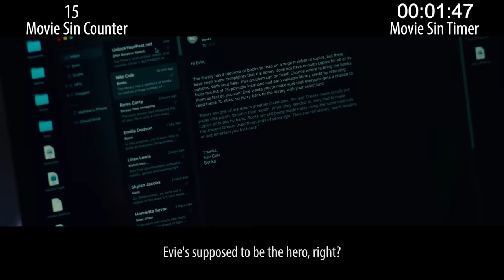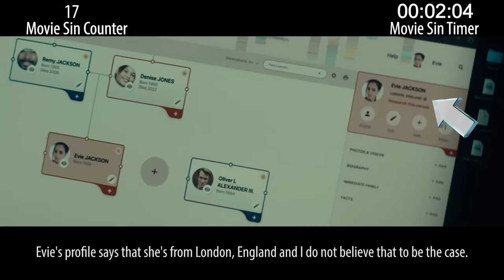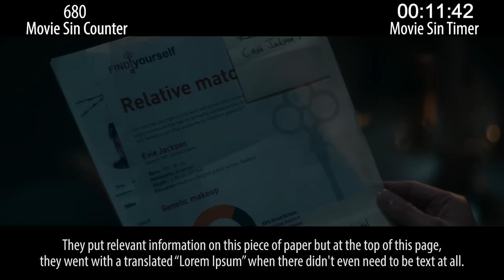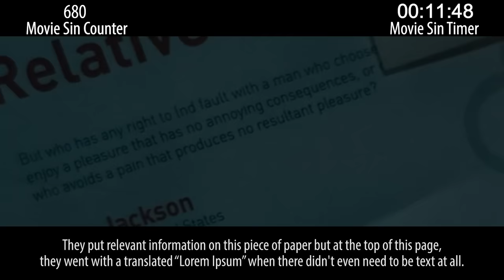Everything Wrong With The Invitation in 21 Minutes or Less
The Invitation is a horror film about why you should never take DNA tests. Also it has sins, yo, and you are invited to count them with us.

Thursday: recent mystery sins.